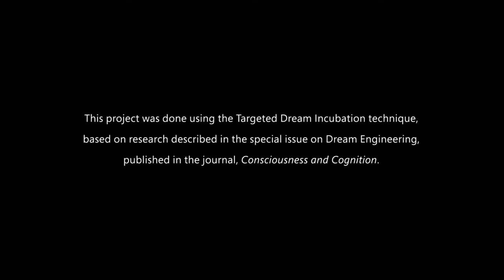Master Chief DJ Revela su Identidad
Increible, por fin sabemos quien esta detras de ese casco, el Jefe Maestro revela por primera vez su identidad, WOW.